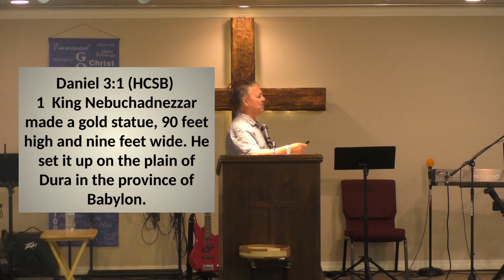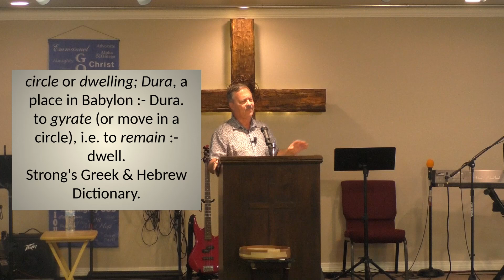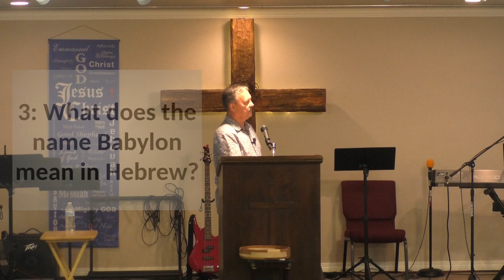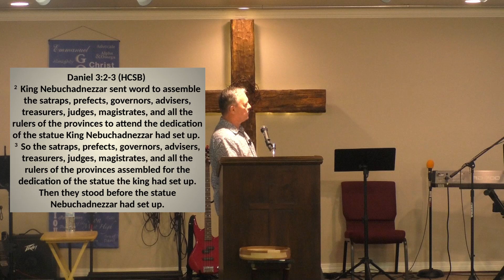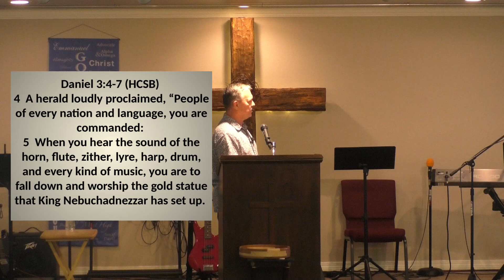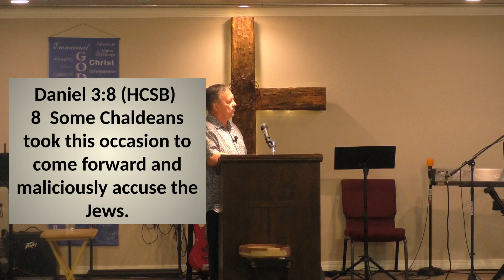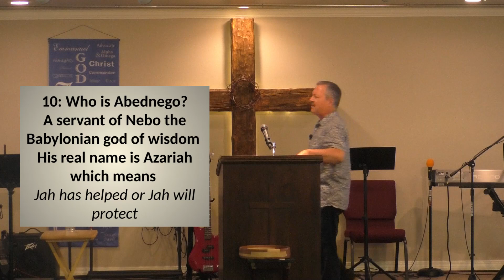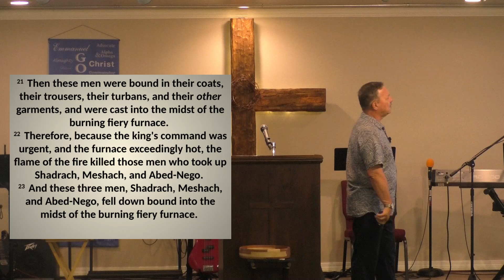BUT EVEN IF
SHADRACH, MESHACH, AND ABEGNEGO
AND THE FIERY FURNACE